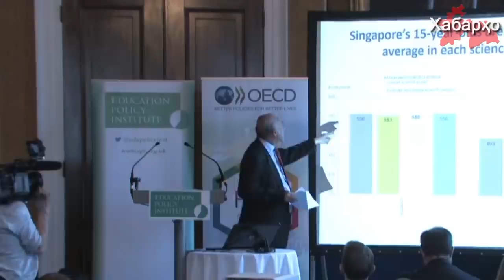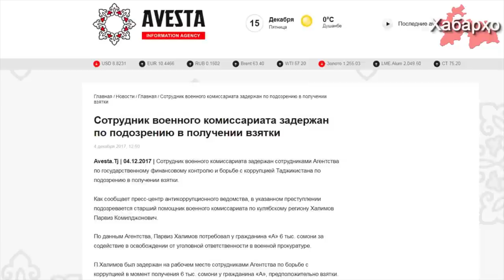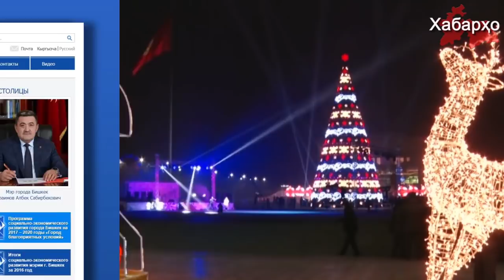Новости Таджикистана и Центральной Азии на 19.12.2017